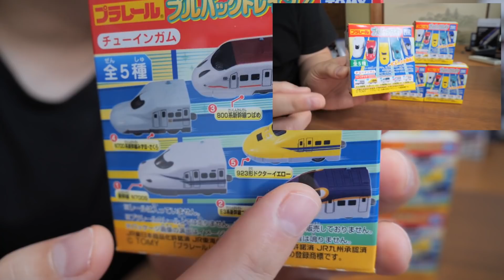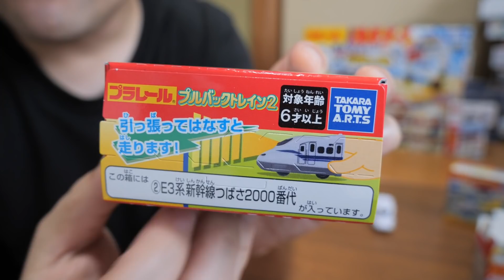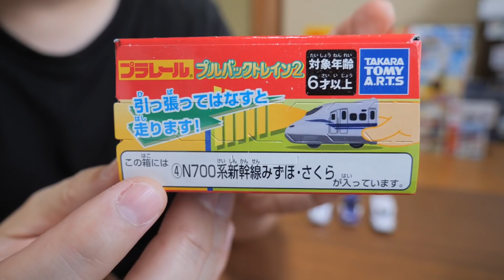プラレール プルバックトレイン2 新幹線N700S、E3系新幹線つばさ2000番代、800系新幹線つばめ、N700系新幹線みずほ・さくら ホットウィールのコースで走行‼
今回は2021年6月発売の新作プラレールでプルバックトレイン2の 新幹線N700S、E3系新幹線つばさ2000番代、800系新幹線つばめ、N700系新幹線みずほ・さくらを紹介してみました。
以前はトミカシステムで走らせたのですが、今回は ホットウィールのコースで走らせてみましたよｗ

LINEはじめました。日々のちょっとした動画を投稿していく予定なので友達登録よろしくお願いします。

プラレールプルバックトレイン２ 10個入 食玩・ガム

【撮影機材】
ルミックス G9 ボディ

ルミックス G VARIO 12-60mm/F3.5-5.6

iPhone11

ミニオンズ　ハチャメチャおしゃべりトレイン